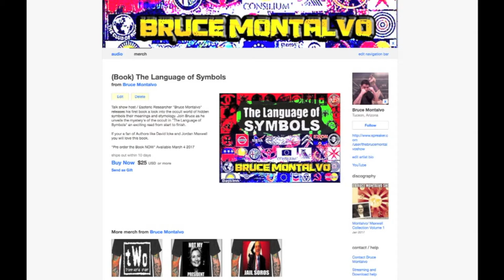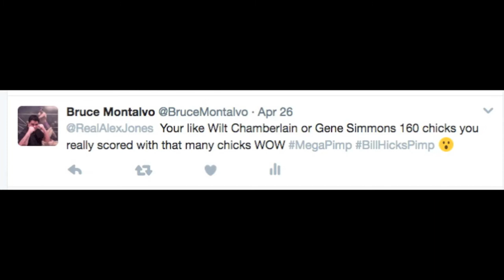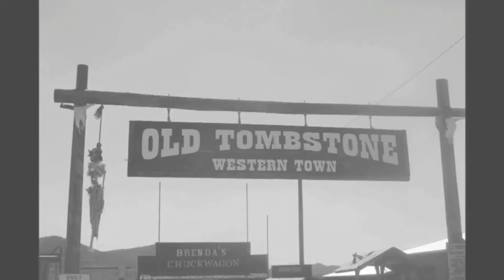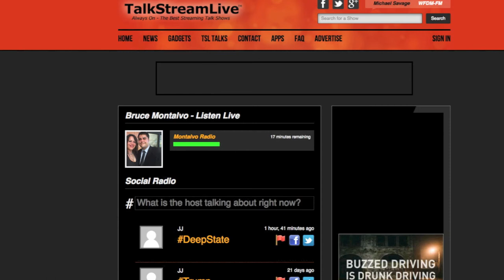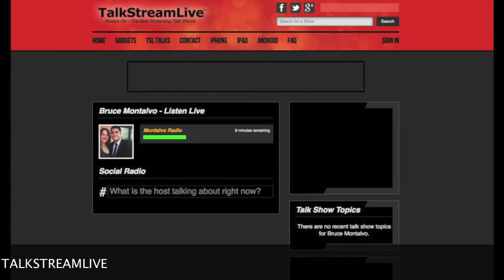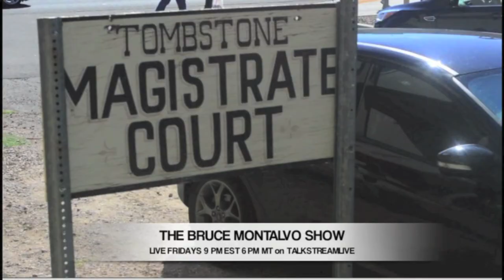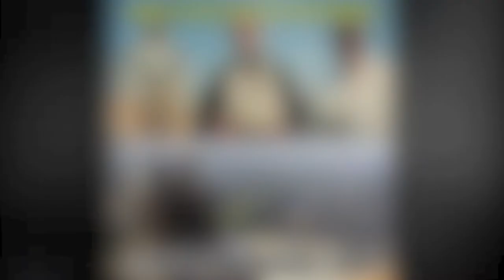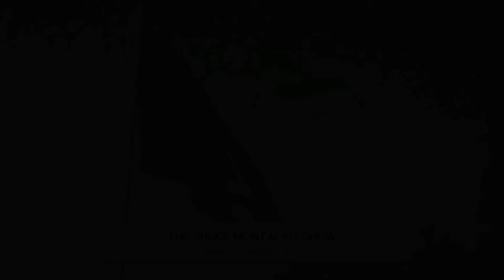The Bruce Montalvo Show - The Globalist World Order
Listen LIVE every Friday 9pm est 6pm mt